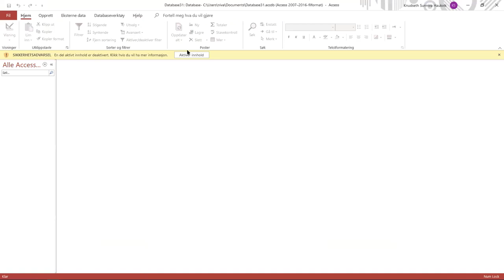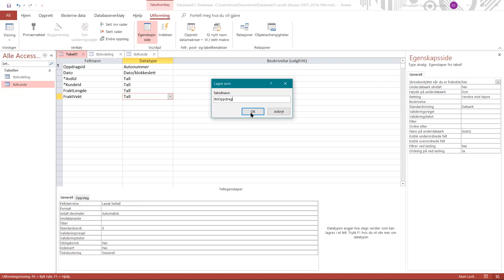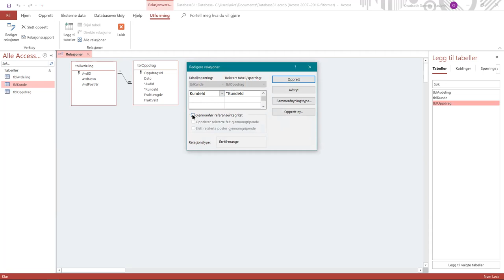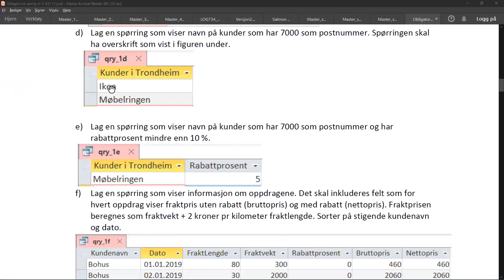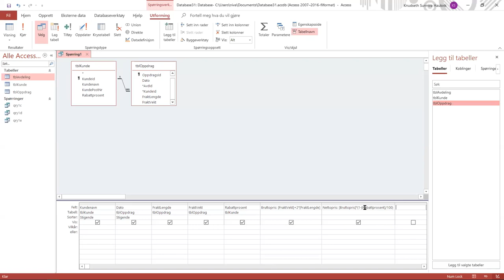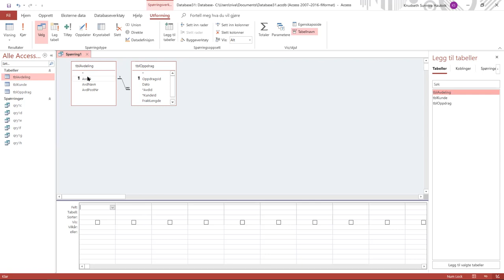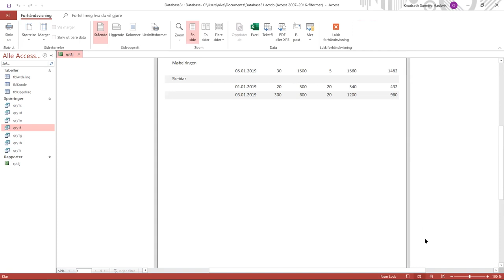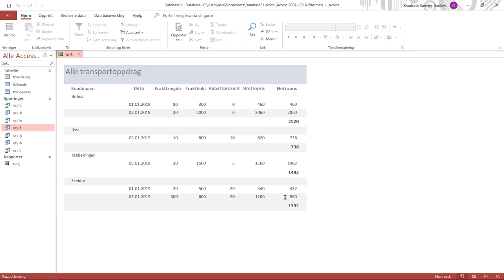004a Løsning Øving 3 oppg 1